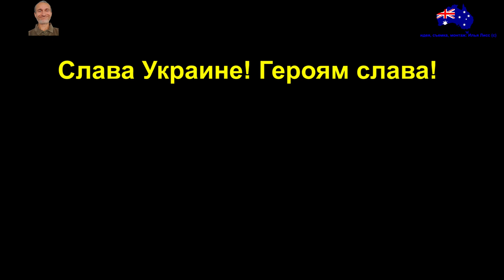Требую немедленно лишить меня этого гражданства! (видео 522)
Я не стану делать описание этого видео. Скажу только одно: любителям Путина и крымнашемцам, отныне вход на мой канал запрещен.

Меня зовут Илья Лисс, я снимаю для вас только красивые, позитивные и честные видео рассказы и интересные истории об Австралии и странах мира. Не претендую на звание эксперта в жизни, политике или природе, поэтому на моем канале вы увидите изложение событий, исключительно с моей личной точки зрения.